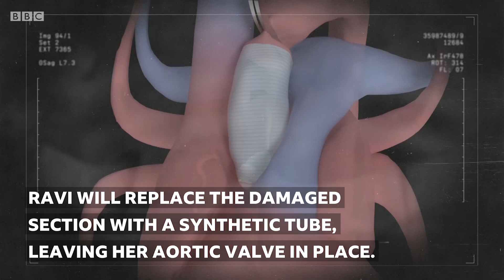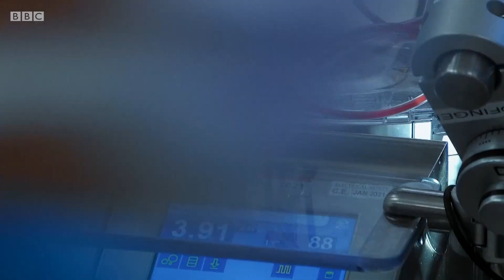Life-saving heart surgery for patient with Turner syndrome | Surgeons: At the Edge of Life – BBC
Verity needs life-saving heart surgery but her genetic condition, Turner syndrome, makes the operation even more complex.

Surgeons: At the Edge of Life | Streaming Now | BBC iPlayer